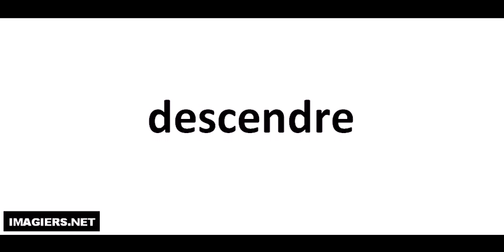Richtig Aussprechen # descendre